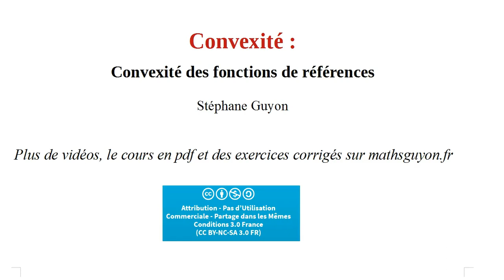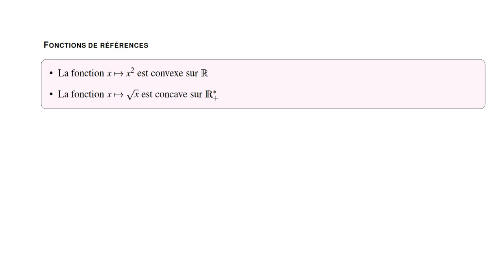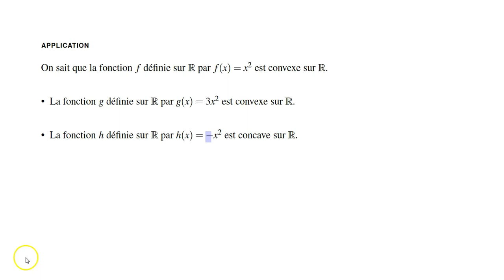convexité des fonctions de références